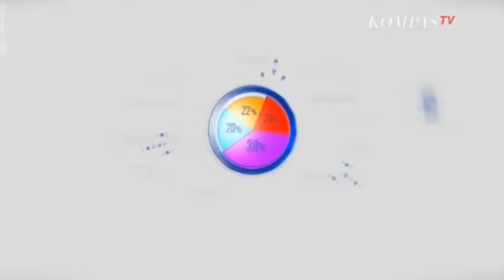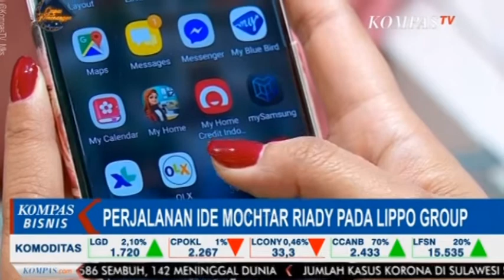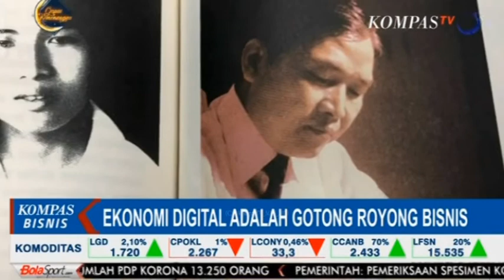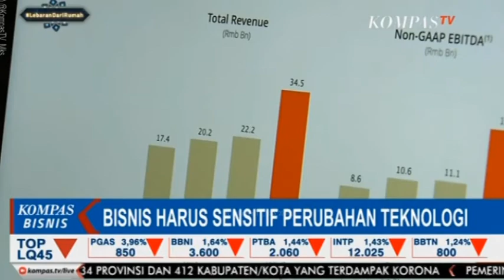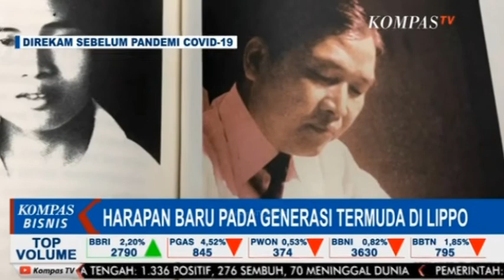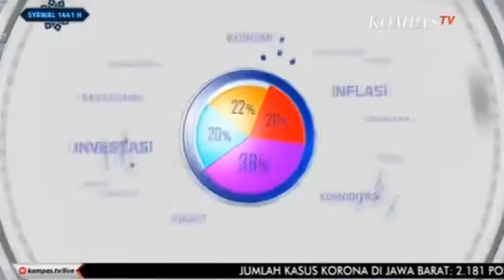4 Buku disulap Mochtar Riady jadi LIPPO Group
4 Buku disulap Mochtar Riady jadi LIPPO Group